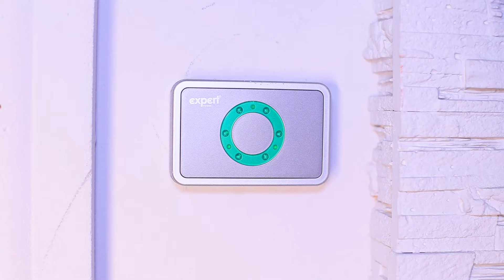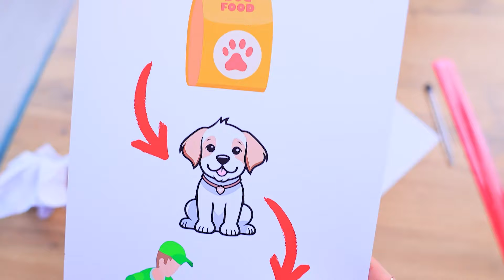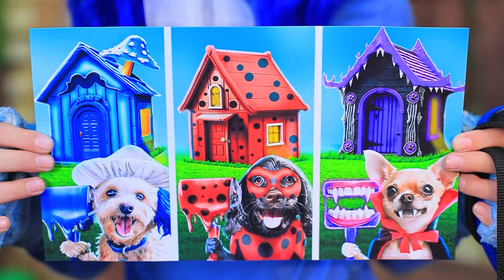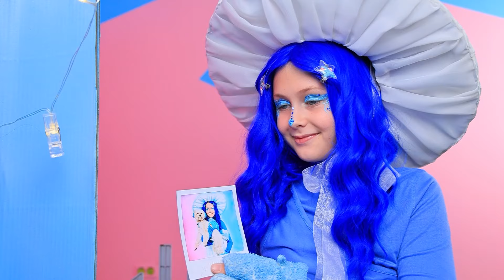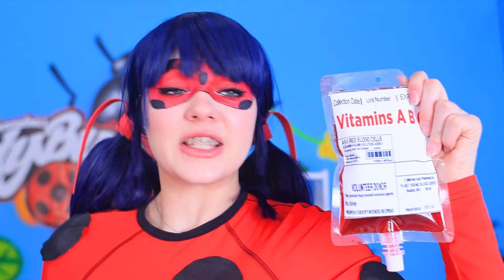Mom vs Stepmom! Best Hacks for Pet Owners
The story "Mom vs. Stepmom! Life Hacks for Pet Owners" tells the funny and exciting competition between a mom and stepmom in caring for pets. Do not miss!